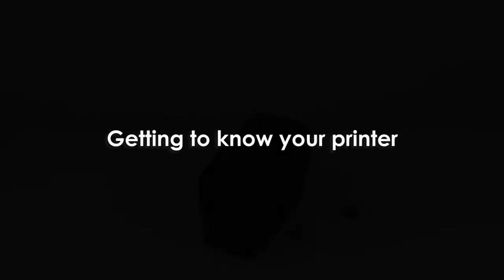VIC.HK-DT2x Media Loading